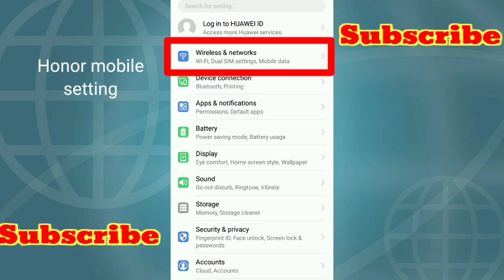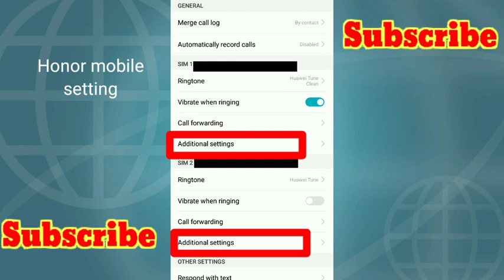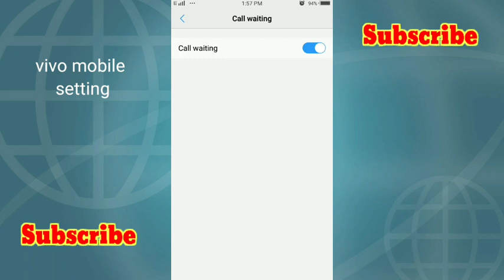How to enable second call || call waiting setting || not showing second call in tamil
second call not showing,call not notify,call not receive,inncomming tricks,google,call setting 2020,

                            𝓂𝑜𝓃𝑒𝓎 𝒸𝑜𝓂𝑒𝓈 𝒻𝒾𝓇𝓈𝓉

நன்றி